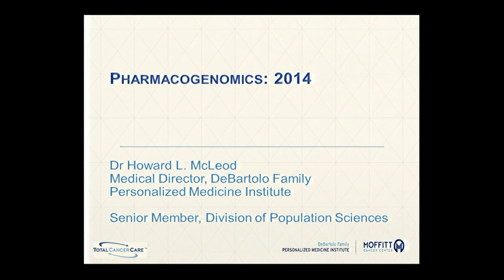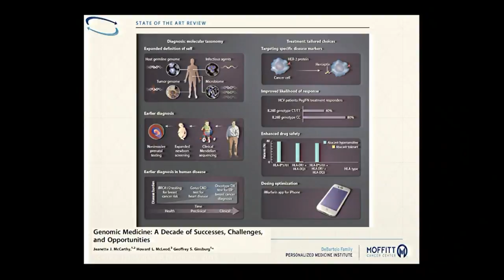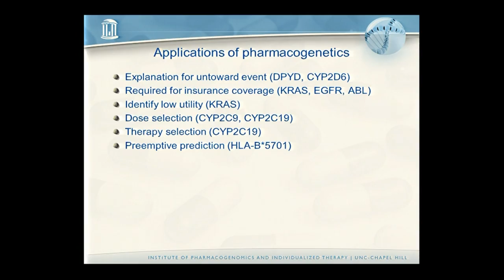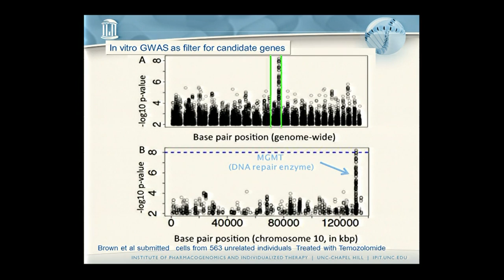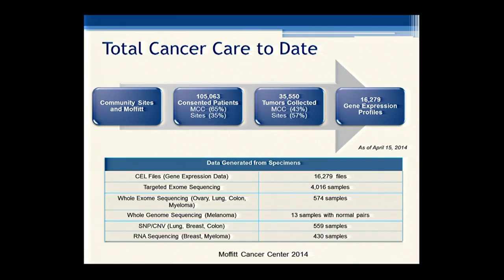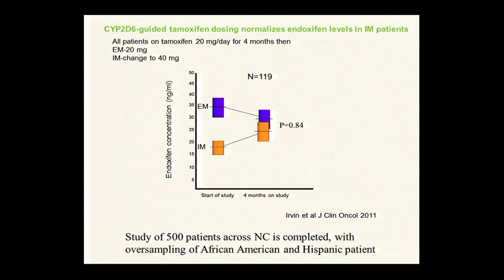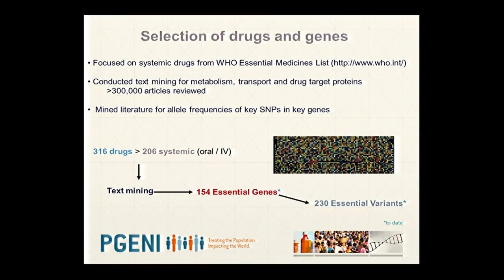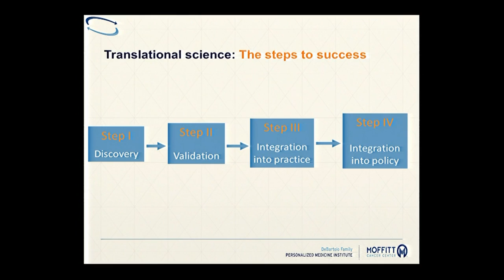Pharmacogenomics - Howard McLeod (2014)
May 7, 2014 - Current Topics in Genome Analysis 2014
A lecture series covering contemporary areas in genomics and bioinformatics. More